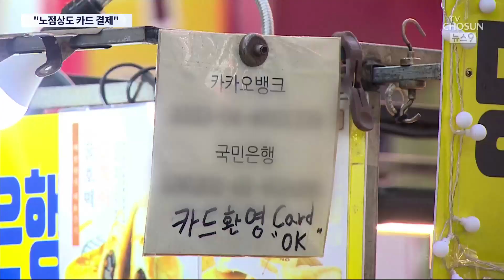"3천원짜리 호떡도 카드 결제"…'바가지·현금 강요' 명동의 변신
바가지 요금 논란에 휩싸였던 서울 명동 이 이미지 변신에 나섰습니다. 우선, 일부 노점상 이 카드결제 를 시작했고, 지자체가 나서 붕어빵과 어묵 등 인기메뉴 가격도 관리하기로 했습니다.

조유진 기자가 다녀왔습니다.